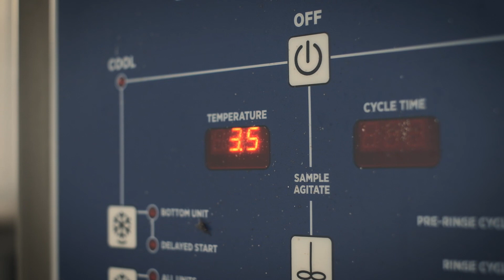Looking to the future with Lactanet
The Lactanet partnership brings together leading dairy herd improvement organizations responsible for milk recording, herd management services, genetic evaluations and knowledge transfer in Canada. The farmer-run organization provides dairy producers with information and innovative solutions to help them succeed, while ensuring a global leadership position for Canada in the future.